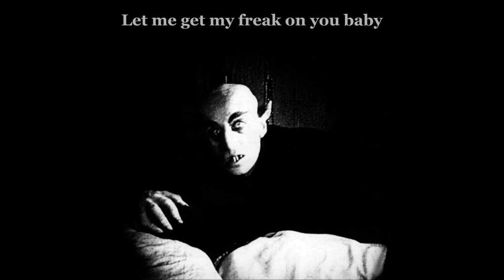Ollie Taylor - Dracula's Girlfriend Lyrical Video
Dracula's Girlfriend, released Monday 28th October 2013. Lyrical music video.